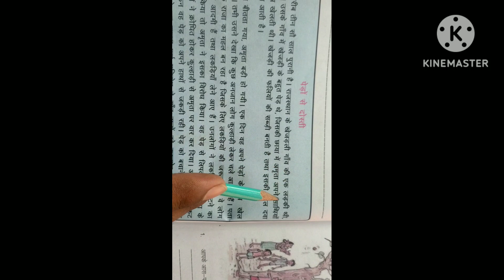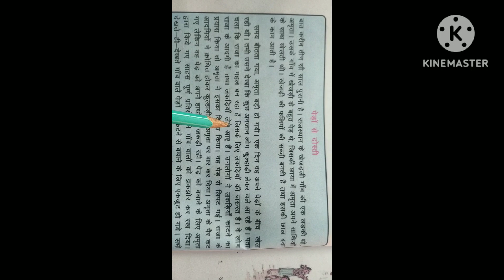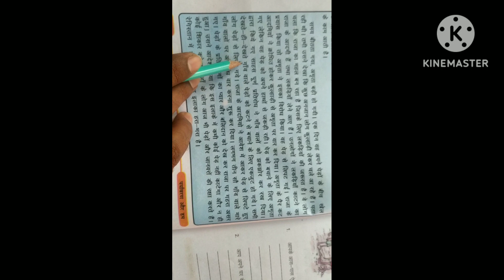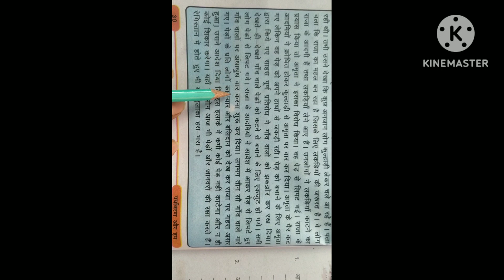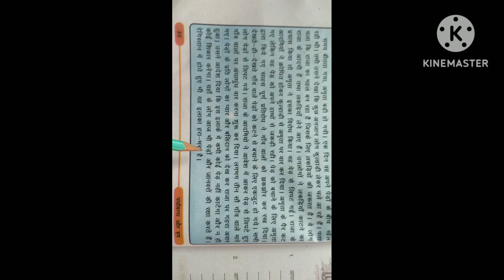# पेड़ो से दोस्ती # रोचक कहानी # नये अंदाज में # कक्षा- 4 / पर्यावरण @ By :- Yogesh sir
रोचक कहानी अनोखा अंदाज में / समझ अधारित # इस विडियो को अन्त तक जरूर देखें🙏🙏🙏